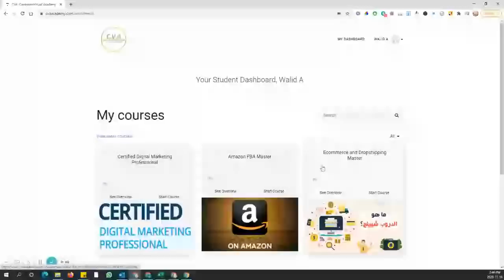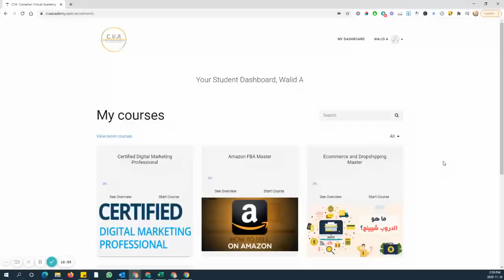Is Online Businesses Real ?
It's your Choice to Start Building your Financial freedom Now
Send a message to my team 👉 m.me/WalidAttiaTD
Call or Text Our Number 👉 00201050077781 Risk disclosure: